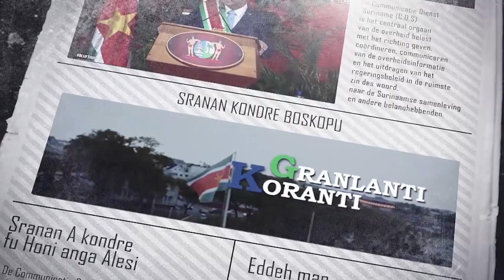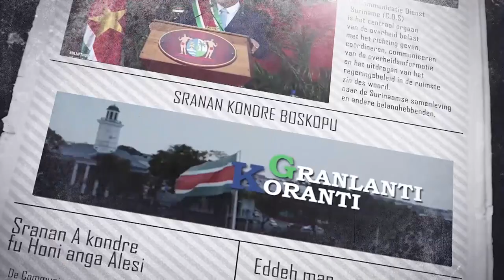𝔾ℝ𝔸ℕ𝕃𝔸ℕ𝕋𝕀 𝕂𝕆ℝ𝔸ℕ𝕋𝕀 (JAVAANS) DD 21 OKTOBER 2021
De onderwerpen in deze aflevering zijn:
-RGD presenteert herstelplan aan regering
-Pinpas betalingen nu ook mogelijk bij bureau voor burgerzaken
-Wijziging subsidiebeleid overheid in 2022